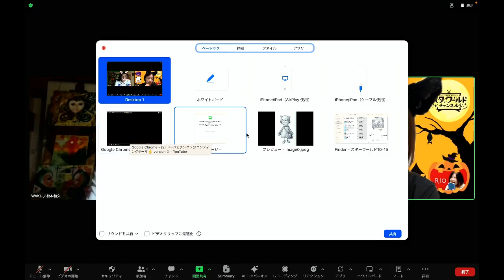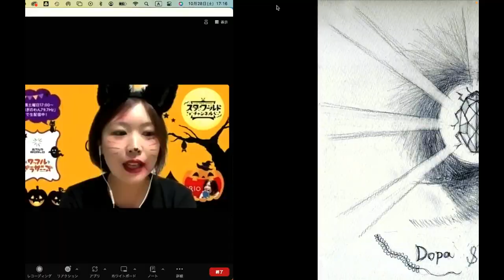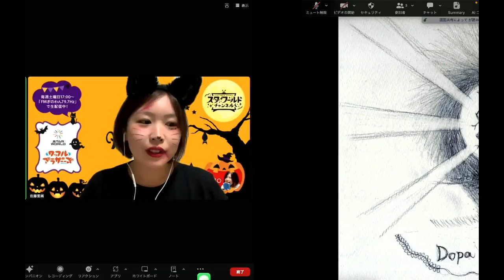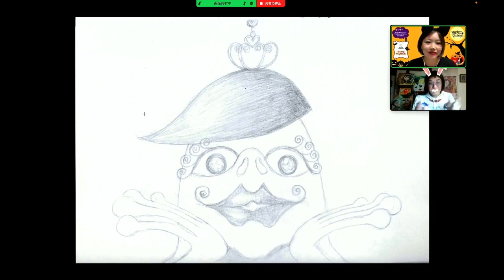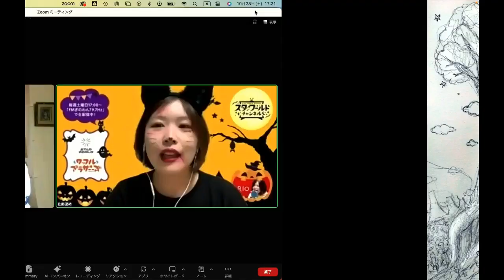【スターワールドCh】前編 ワクワクハッピーコーナー ハラコチャンTシャツファミリー 松本和久 野間龍之輔 ラジオ 沖縄 fmぎのわん @2023/10/29